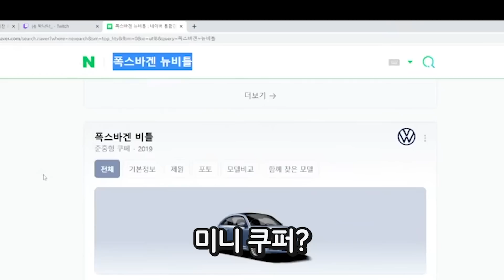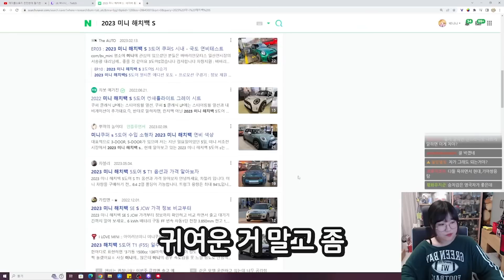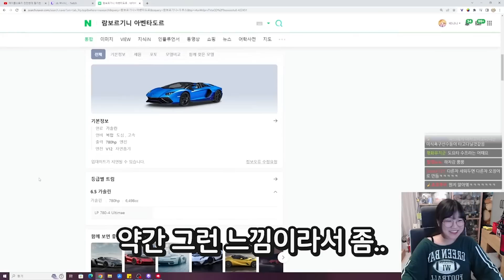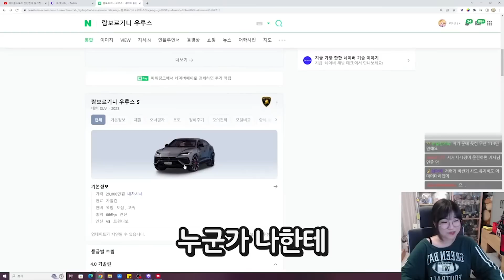운전면허를 따야 하는 이유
심각한거같은 얘기에서 갑자기 차가리로 빠지기
썸네일:박나나.별우 / 편집:해련